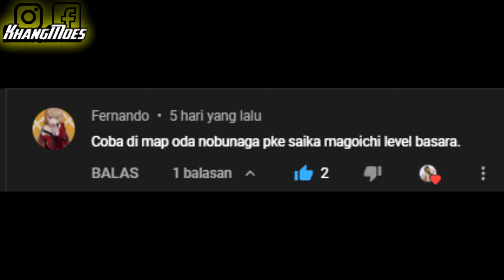Stage Oda Nobunaga Jadi Susano O 3x Hidup | Basara 3 Utage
Semoga Kalian Terhibur Dengan konten Saya Mang
Yang Suka Main Magic Chess :

Salam Bubuhan Rental Kang Ngutang